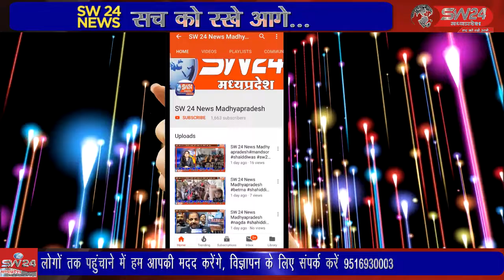बडवाह की सीमा से लगे क्षेत्रों में अवैध रेत का उत्खनन करने का काम लंबे समय से चल रहा था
बडवाह की सीमा से लगे क्षेत्रों में अवैध रेत का उत्खनन करने का काम लंबे समय से चल रहा था, लेकिन इन दिनों यह काम करने वालें में हड़कंच मचा हुआ है क्योकी राजस्व एवं खनिज विभाग द्वारा लगातार कार्रवाही की जा रही है खरगोन से जयन्त गुप्ता की रिर्पोट